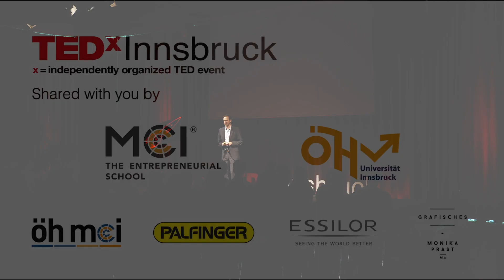Nudge yourself to make better decisions | Johannes Siebert | TEDxInnsbruck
The only way that you can purposefully influence anything in your life is by your decisions. The rest of your life just happens. This TEDx Talk provides practical concepts and useful procedures empowering you to become your own decision architect to make systematically better decisions and improve your life. Johannes Siebert teaches Decision Sciences and Behavioral Economics in the Department of Business & Management at MCI | THE ENTREPRENEURIAL SCHOOL®, Innsbruck, Austria and is private lecturer at the University of Bayreuth, Bayreuth, Germany. His research objective is to contribute to better informed decision-making of individuals as well as of organizations. For example, he showed that proactive, value-focused decision-making can be trained, thus increasing life satisfaction. Therefore, his passion is to teach value-focused decision-making skills to high-school and university students, managers, and political stakeholders. He serves as Member in the Advisory Council of the Alliance of Decision Education and is initiator of the project KLUGentscheiden! (smart deciding) in Germany in which decision competence trainings for adolescents are conceptualized, implemented, and evaluated. He also works as a business consultant for both public and private organizations in the US and in Europe. Three times, he was acknowledged as finalist in the practice award of the Decision Analysis Society (INFORMS). This talk was given at a TEDx event using the TED conference format but independently organized by a local community.